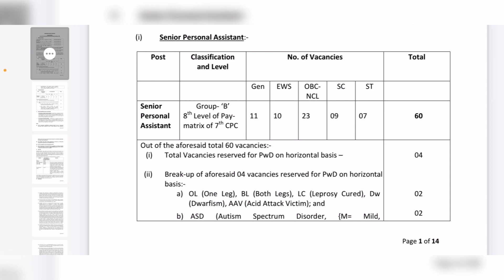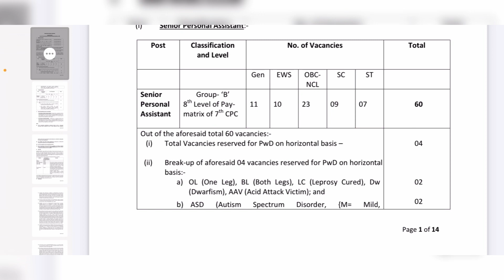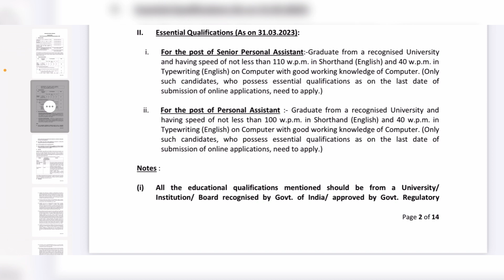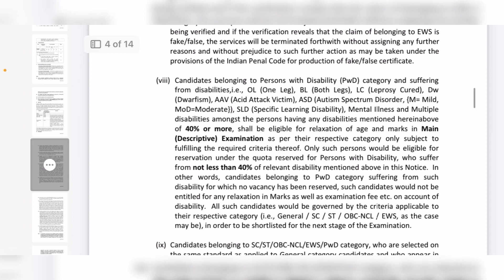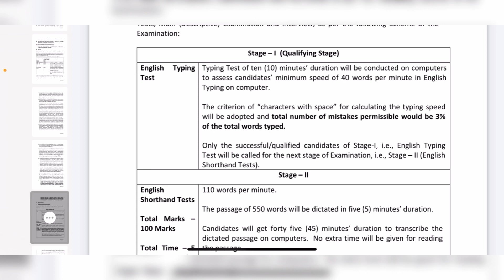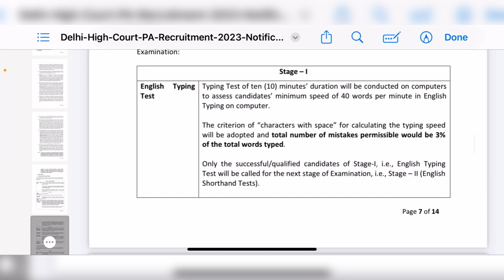Hon’ble Delhi High Court Senior Personal Assistant and Personal Assistant recruitment 2023…